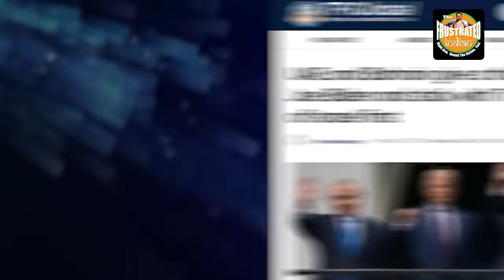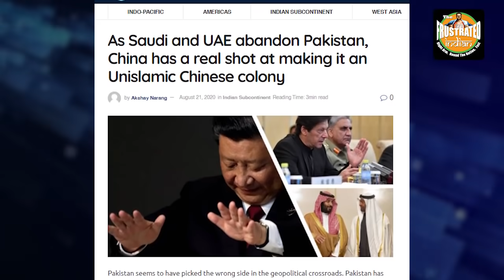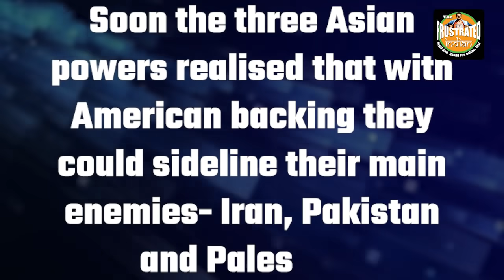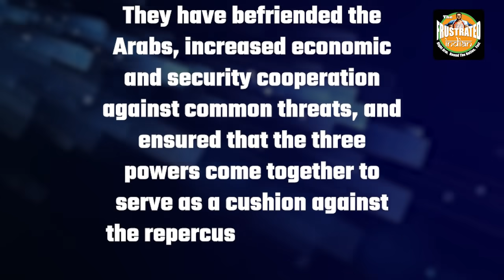India and Israel have come up with a plan to reduce Biden’s effect in West Asia to zero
India and Israel have befriended the Arabs, increased economic and security cooperation, and rendered Biden's disastrous policies ineffective. Watch this story.